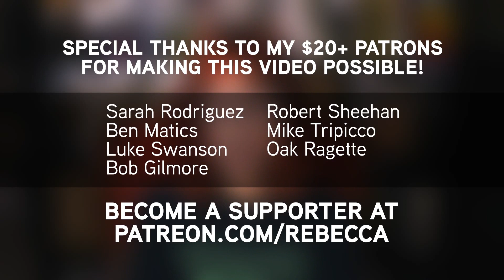Why Outlawing Guns on Drones May Be Bad for Science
I'm anti-gun, but I'm also anti-pointless government red tape and bad policy.